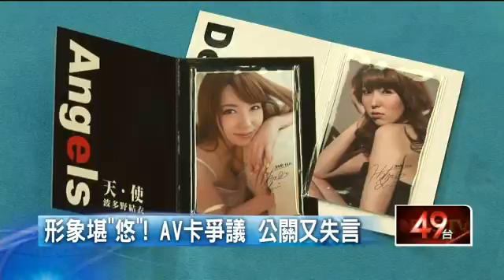公關失言道歉 悠遊卡形象雪上加霜 20150830